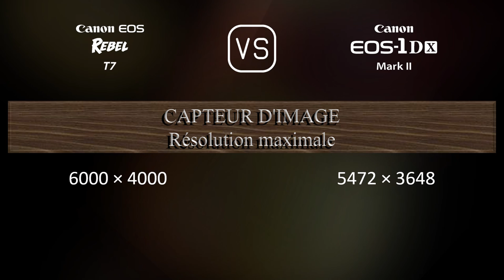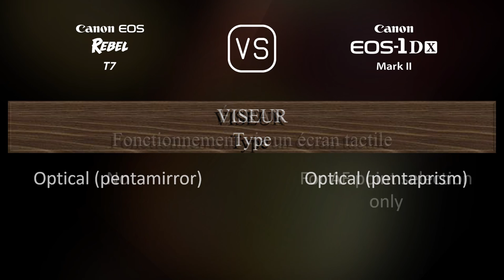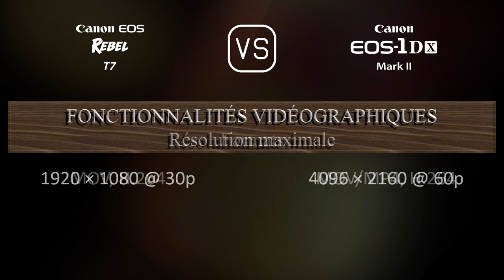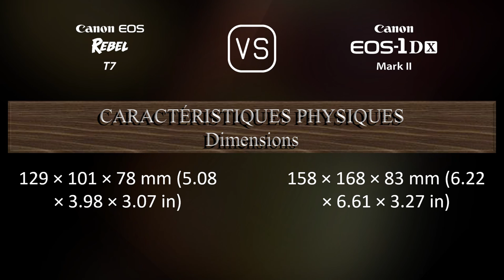Canon EOS Rebel T7 vs. Canon EOS-1D X Mark II: Une Comparaison de Caractéristiques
Cette vidéo fournit un aperçu des fonctionnalités du Canon EOS Rebel T7 et du Canon EOS-1D X Mark II dans une comparaison de caractéristiques (comparison of specifications).

00:25 LANCEMENT
00:33 BOÎTIER
00:40 CAPTEUR D'IMAGE
01:01 IMAGE
01:16 OPTIQUE ET MISE AU POINT
01:41 ÉCRAN
01:58 VISEUR
02:09 FONCTIONNALITÉS PHOTOGRAPHIQUES
03:03 FONCTIONNALITÉS VIDÉOGRAPHIQUES
03:17 STOCKAGE
03:20 CONNECTIVITÉ
03:45 CARACTÉRISTIQUES PHYSIQUES
04:03 AUTRES CARACTÉRISTIQUES